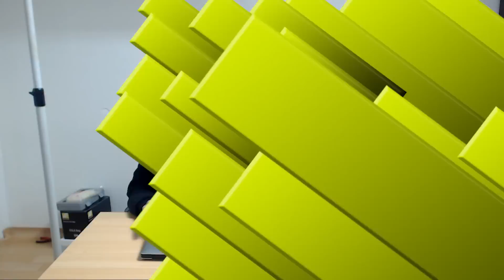[LIFE] 이사했습니다. 집언박싱? 새로운 소식도!?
일주일동안 영상이 올라가지 않아 생각보다 많은 분들이 질문하셨습니다. 왜 업로드되지 않나요? 이사 때문입니다. 적절한 사유죠. 아무튼 좀 더 나아진 작업환경이 주어졌습니다. 월세 100만원 가까이 줄었습니다. 뿌우~

몽크루에 대해선 추후 따로 영상을 제작해 소식을 전달드리도록 하겠습니다. 감사합니다. :)

- 페이스북에 Dmonk를 검색하세요!